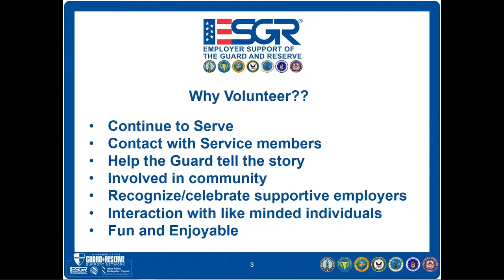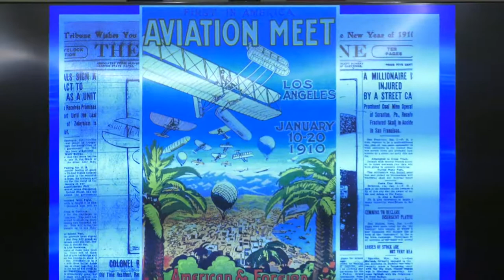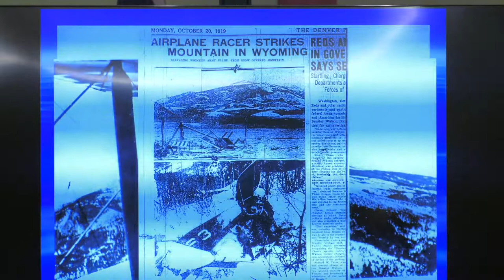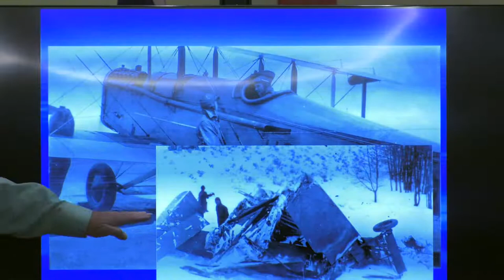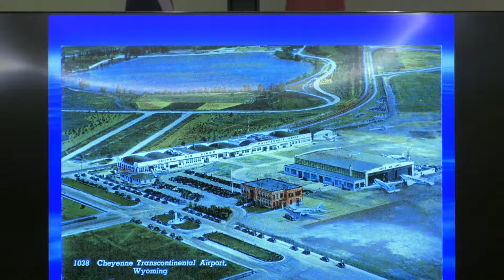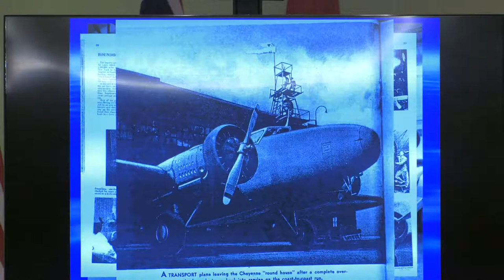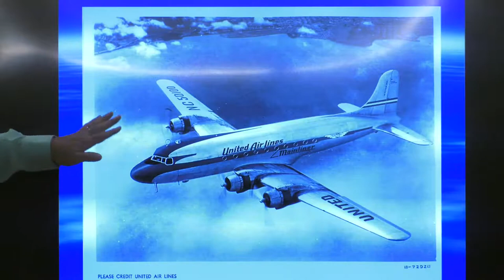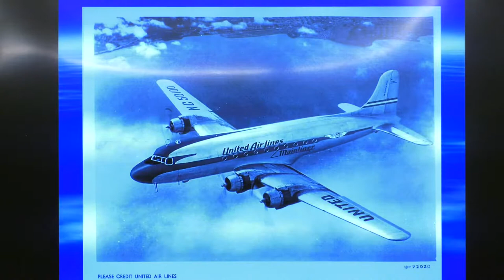Wyoming National Guard Retiree Council | Sept. 11, 2021 PART 3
The Wyoming Military Department, Wyoming National Guard Retiree Council hosts a live presentation on September 11, 2021, from 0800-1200 MST.